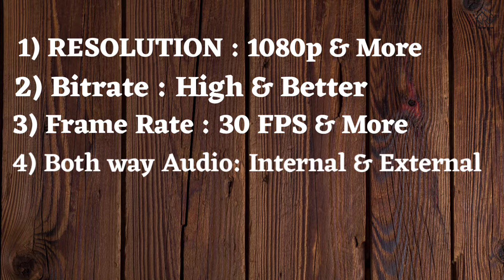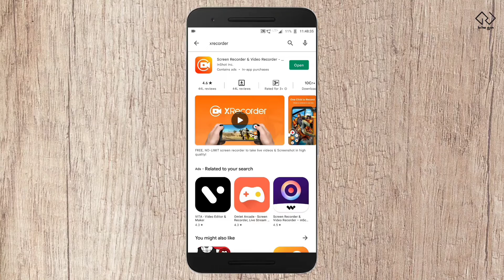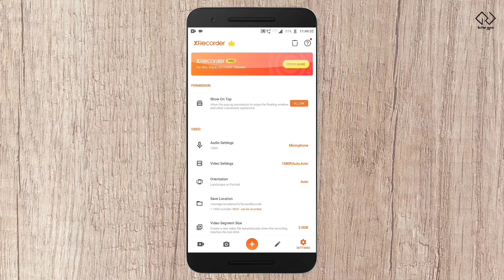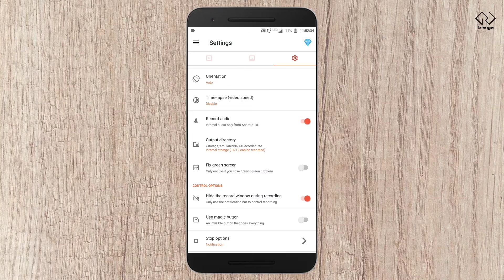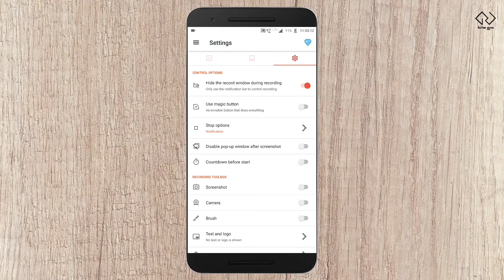Best Mobile Screen Recorder 2022 | Best Screen Recorder For Android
Best Mobile Screen Recorder 2022

recorder

This Video Is all about the best mobile screen recording app in 2022 hindi. This is a mobile screen recording app hindi tutorial by Barun Lohar

Best Gear Link :-

Canon M50
Ring Light
Multicolour LED Light

Topics Covered:
Best screen recorder
best mobile screen recorder